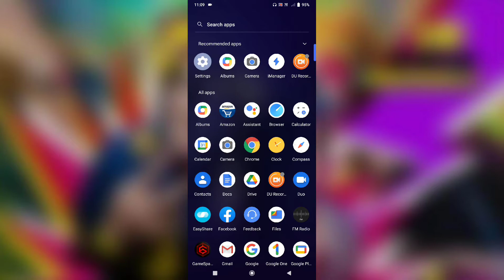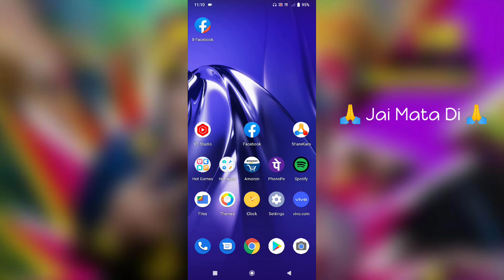Vivo Y51 Dual Application Dual Space